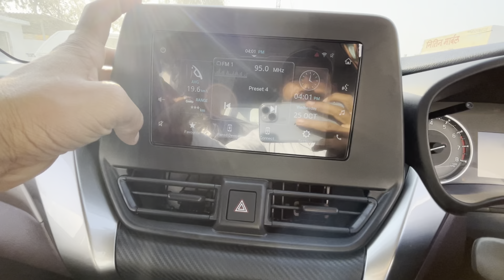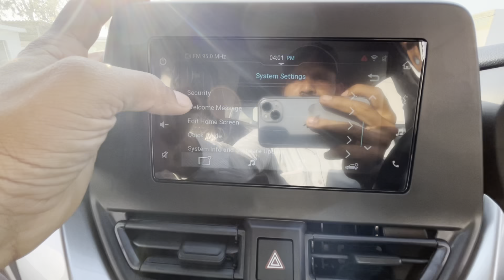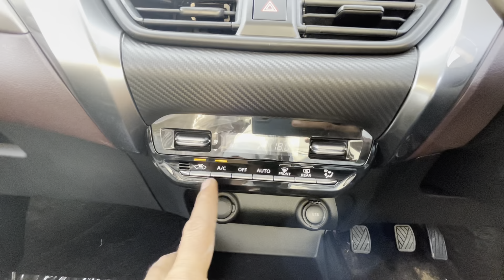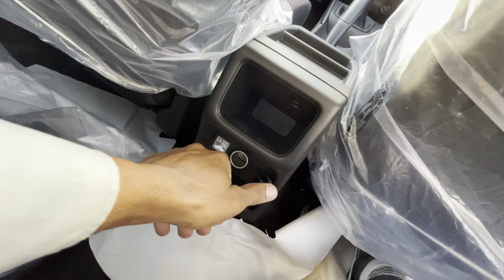स्पेशल दिवाली ऑफर 😲 Best price All New Maruti Suzuki fronx 2023.With All New Features.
स्पेशल दिवाली ऑफर 😲 Best price New Maruti Suzuki fronx 2023.
maruti fronx,
maruti suzuki fronx price,
fronx maruti suzuki,fronx,
maruti fronx 2023
maruti suzuki fronx review,
maruti suzuki fronx 2023 price in india,
maruti fronx price,
maruti fronx review,
fronx 2023,
suzuki fronx 2023,
maruti suzuki fronx features,
maruti suzuki fronx interior,
maruti suzuki fronx base model,
maruti suzuki,
maruti fronx 2023 price,
suzuki fronx,
new maruti suzuki fronx 2023